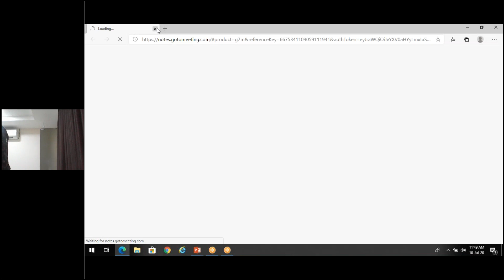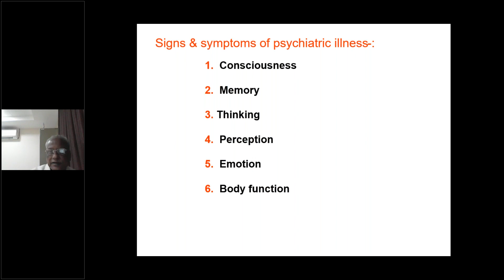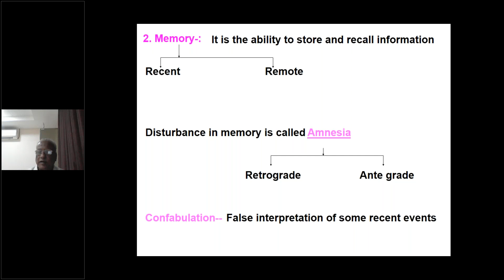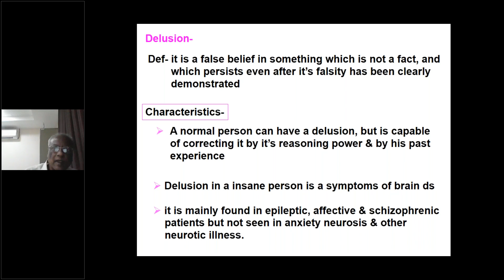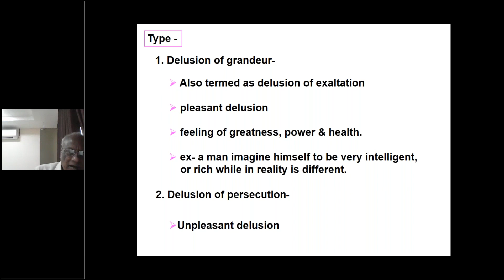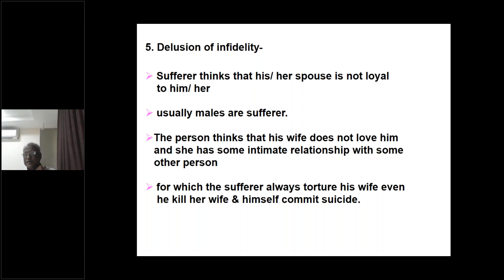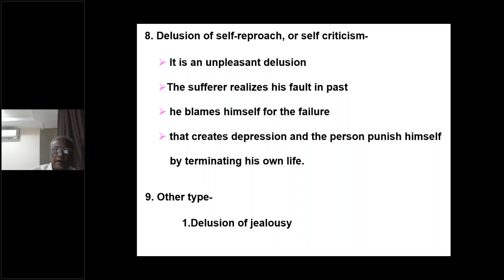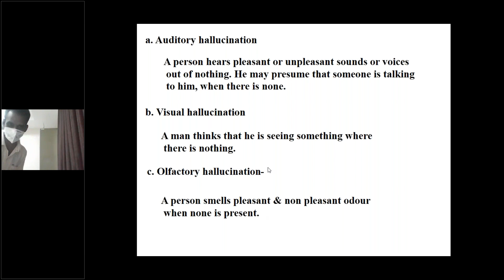A Class On FORENSIC PSYCHIATRY By Dr Seetharamaiah Dept Of Forensic Medicine